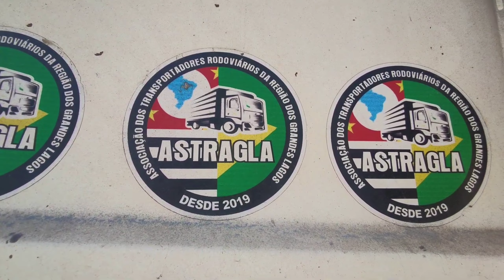113 TRUCK NA CARROCERIA 😳 FUI GRAVAR DE BIKE ( PARTE 02/02)